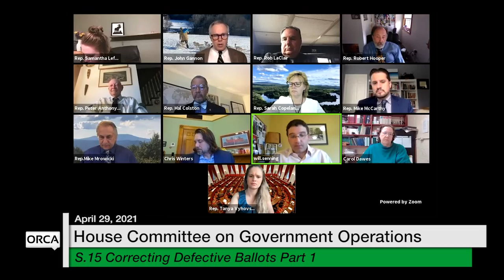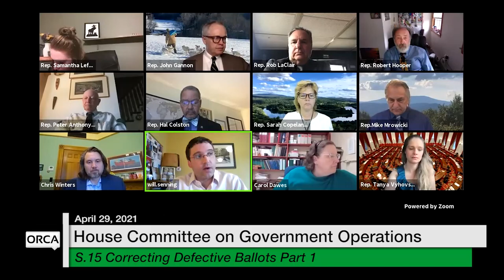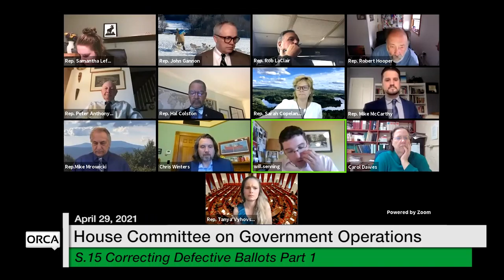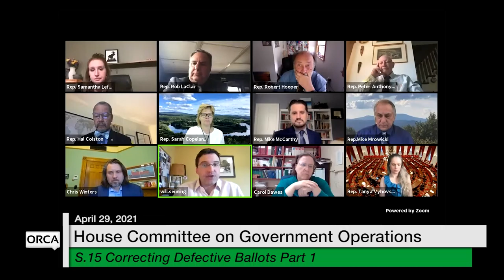Vermont State House - S.15 Correcting Defective Ballots Part 1 4/29/2021